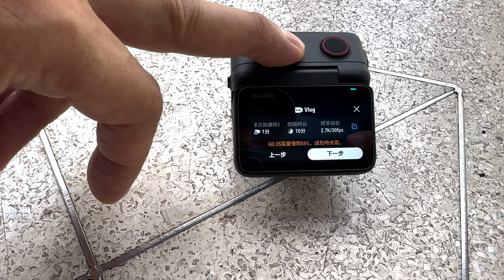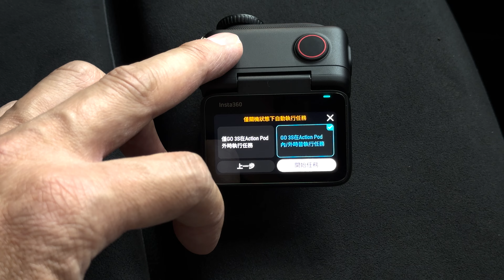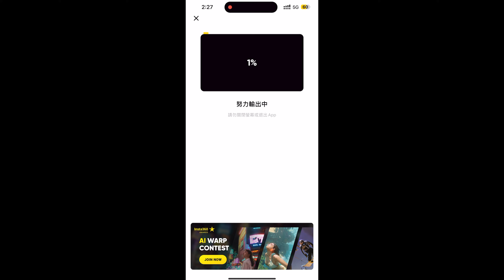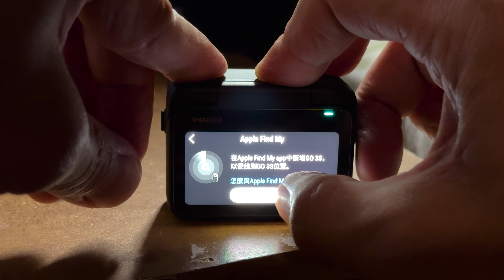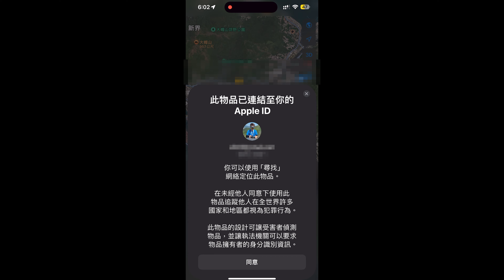【Insta360 GO 3S 實測】拍VLOG踩單車都好用｜解放雙手 4K拍攝 ｜間隔錄影超方便 ｜APPLE FIND MY 尋找｜超啱用跟機配件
*如需使用「尋找」 App 來定位相機，建議使用最新版本的 iOS、iPadOS 或 macOS。

安卓裝置：
適用滿足下列性能的安卓移動端晶片，包括：
麒麟 990 及以上晶片的Android 裝置，包括華為 Mate 30、P40 及以上機型；
驍龍 855 及以上晶片的 Android 裝置，包括三星 S10、小米 9 及以上機型；
Exynos 2200 及以上晶片的Android 裝置，包括Samsung S22、Samsung S22 Ultra 及以上機型。
（以上裝置系統需要達到Android 10.0 版本及以上或 HarmonyOS 2.0.0 及以上）。